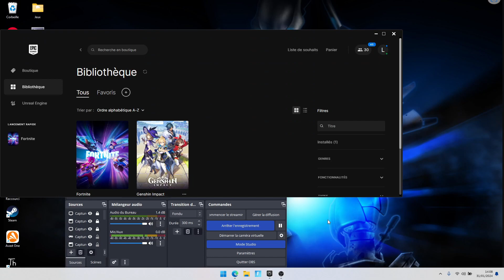Faire top 1 qu'avec un spawn (je crash)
Clash of clan: Nephra Clan